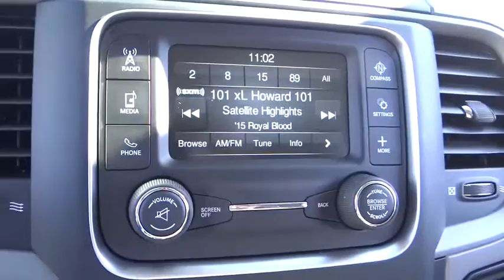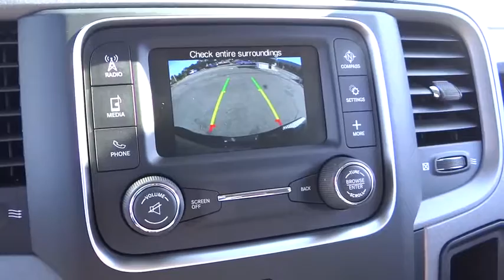2017 Ram 1500 Costa Mesa, Huntington Beach, Irvine, San Clemente, Anaheim, CA RM71052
2017 Ram 1500